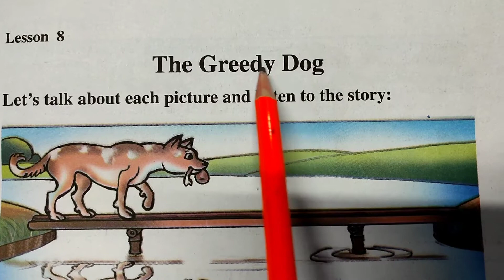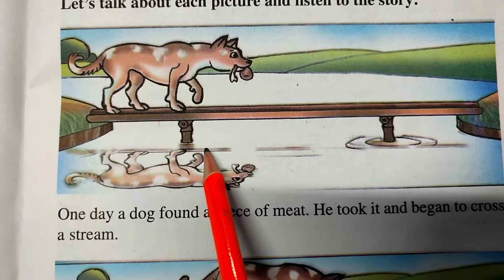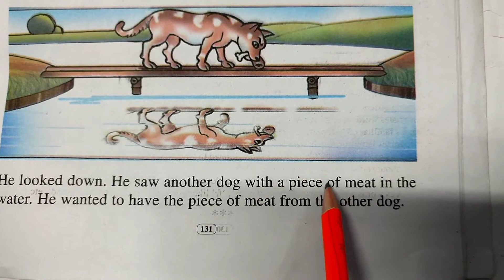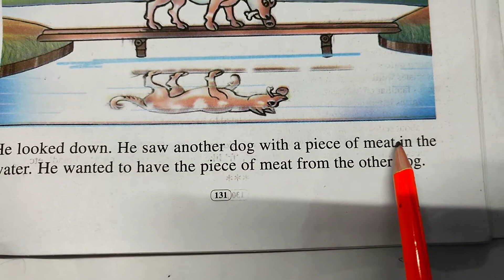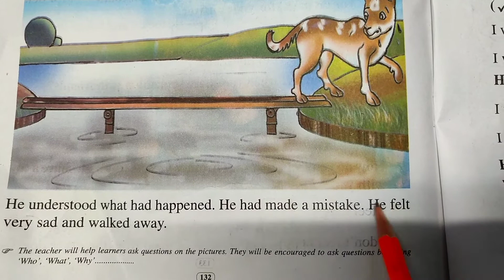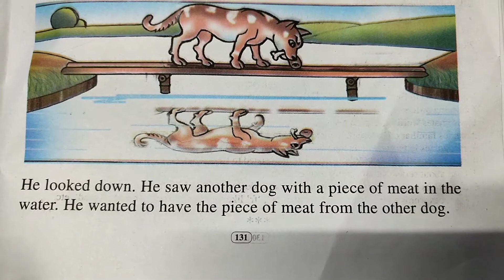CLASS-1 BEGINNERS' ENGLISH-I , LESSON-8, The Greedy Dog, Page No.131-132, (SCERT,ASSAM), PART-1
অসমীয়াত আলোচনা